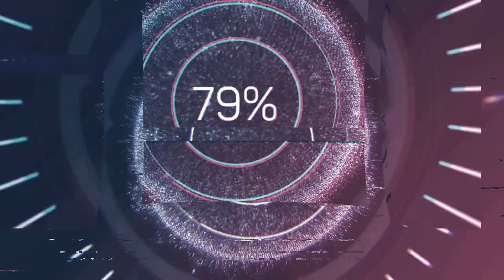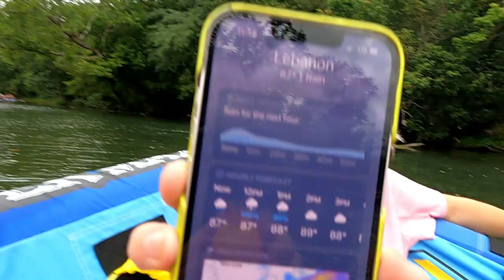We Floated 8 Hours on a Couch!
Floating on the friggin' river.